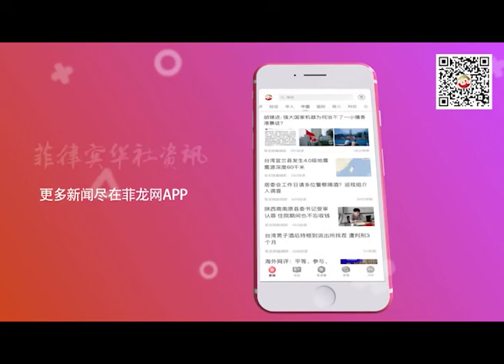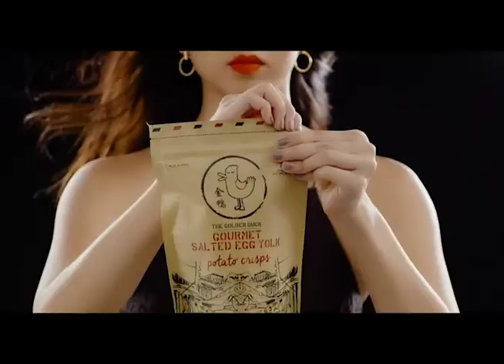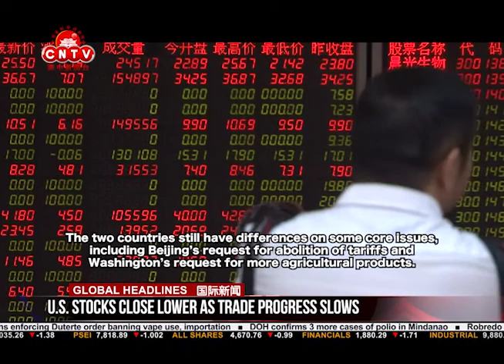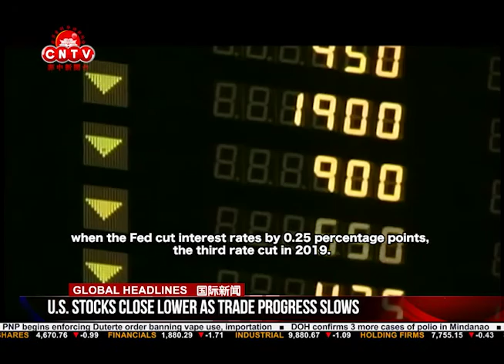CNTV 菲中新闻台 11/22/2019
CNTV 菲中新闻台 11/22/2019  report:
In today’s episode:

1:Duterte awaits PNP, AFP advice on Mindanao martial law extension

2:Boris Johnson vows to keep Sajid Javid as chancellor if he wins election

3:Chinese Commercial News 100th anniversary

4:Filipino Chinese General Chamber of Commerce Inc. 115th anniversary
and 72nd induction ceremony

5:Chairman Yu Weijiao of YTO Express, led a delegation
from the Shanghai Zhejiang Chamber of Commerce